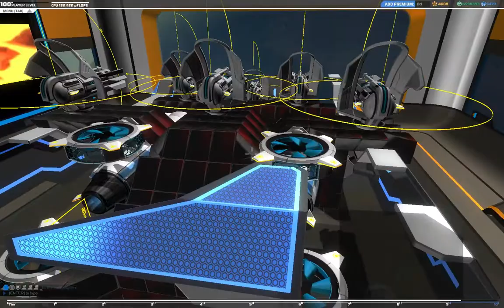Robocraft Engineering - T10 PlasmaBed and RailBed - bay babble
Just some bay flybys of my two new bots.